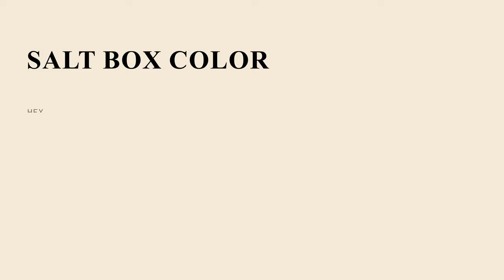Salt Box color f5e9d9 hex Cool Orange color f5e9d9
What color is Salt Box ? f5e9d9 hex, Cool Orange color f5e9d9

Hex f5e9d9 Color Code is also known as Salt Box color